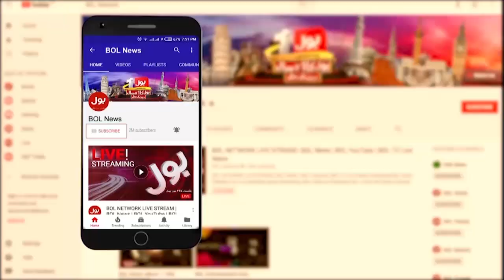Saad Rizvi Ki Khanewal Main Entry | TLP Chief Saad Rizvi Welcome | BOL News